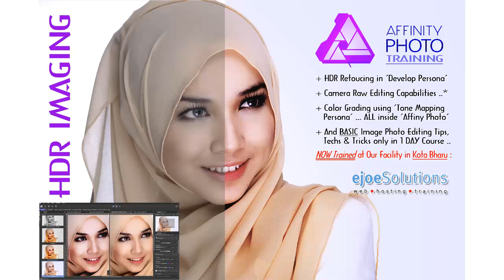Affinity Photo 1.9.0 Intro Pengenalan 01HD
Salam & Greetings ... sekadar perkongsian bagi hasil kerja AFFINITY PHOTO 1.9.0 ... yang mana dikatakan agak menyamai aplikasi penyuntingan Imej Digital lain ... dengan hanya RM 100 sahaja ... AFFINITY PHOTO 1.9.0 adalah aplikasi Penyuntingan Imej Digital yg mampu milik dgn hasil Professional ... Wallahualam ... "just my two cents" ... 🤔😢☺️